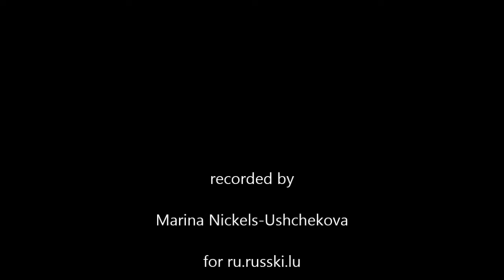Eurovision Gala Night: Daria sings for Serbia